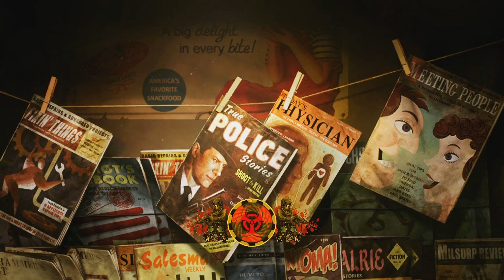Let's Play Fallout: New Vegas #28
Link to the Playlist for this series

About this Let's Pee
-Difficulty = Hard
-Hardcore = On
-No (vanilla) fast travel allowed
-Use as many mods as possible to make the game more hardcore, realistic, and difficult. Mods include but are not limited to...
*Project Nevada Rebalance Module
*Cirosan's Classic Overhaul
*Realistic Weapon Damage
*Med-Tek Trauma Kit
*A neutered version of jsawyer
-Companion deaths are permanent. All companions have been set unessential
-Humanoid Companion Limit = Base Charisma/2 (rounded down)
*Non-humanoid companions are not restricted by base charisma
-Roleplay the character to the best of your ability